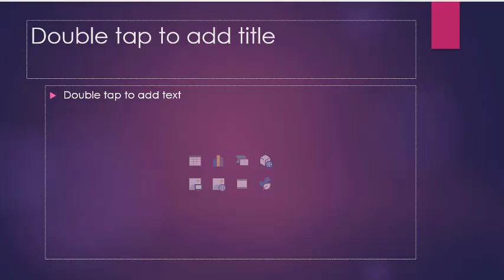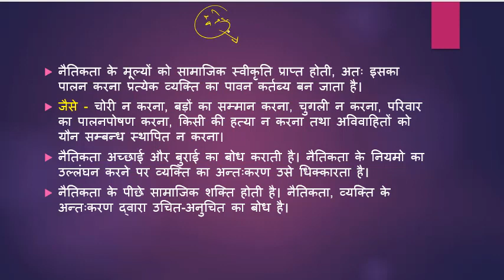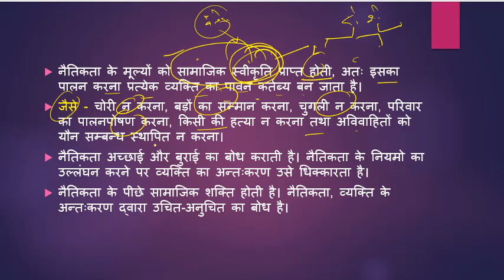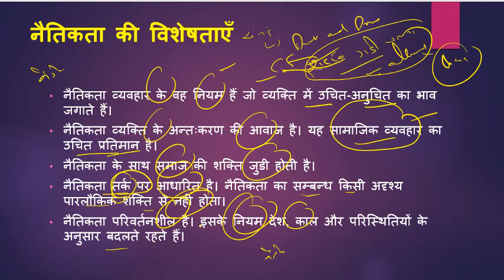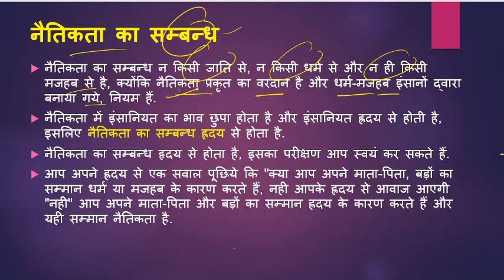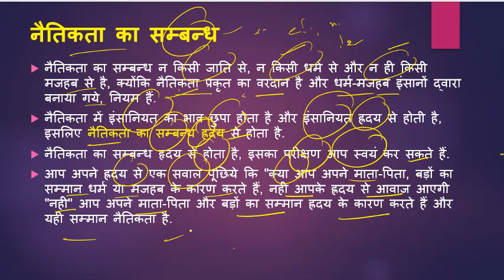UPSC/ IAS / PCS GS-4 Mains Ethics) नीतिशास्त्र Class-3 by Nitin Arora ( Hindi Medium)